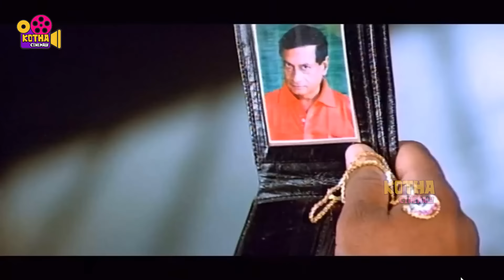ఎంత కామెడీగా బెయిల్ ఇప్పించాడో చూడండి ! Telugu Ultimate Interesting Court Scene | Kotha Cinemalu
Watch ఎంత కామెడీగా బెయిల్ ఇప్పించాడో చూడండి ! Telugu Ultimate Interesting Court Scene | Kotha Cinemalu